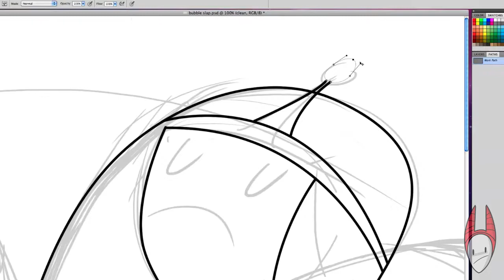PRINCESS BUBBLEGUM // ICE KING // No smooching // No love // SPEED DRAWING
ICE KING getting the cold shoulder, yet again.  PRINCESS BUBBLEGUM has better things to do than accept his advances, and lets her slaps do the talking.  ICE KING might just get the hint this time, we hope.

Music came from:
By the Pool - Jingle Punks